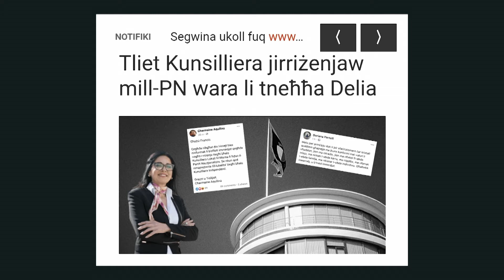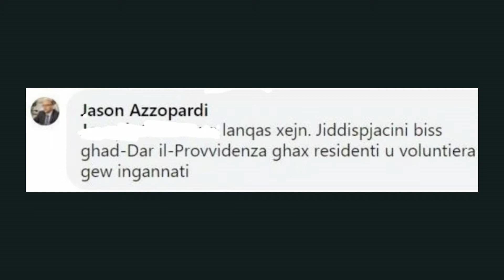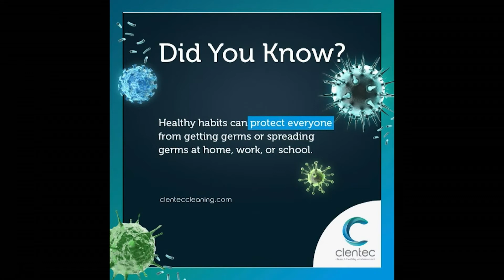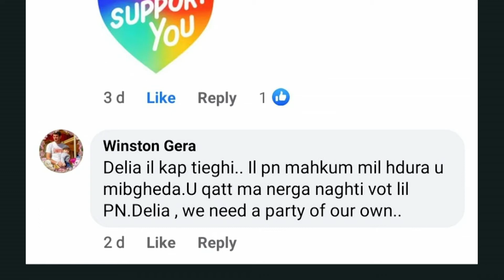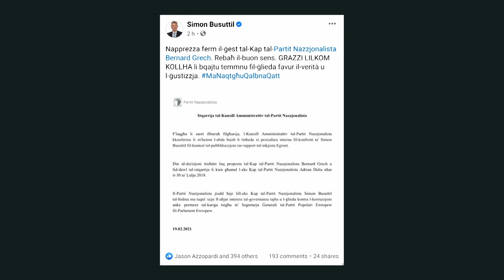30Minuta+ | Adrian Delia (Prog 19)